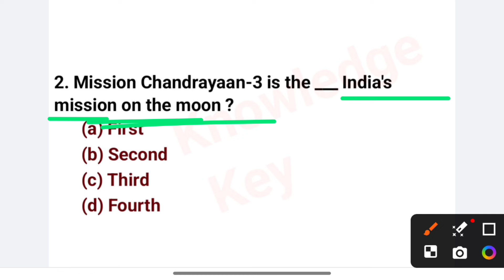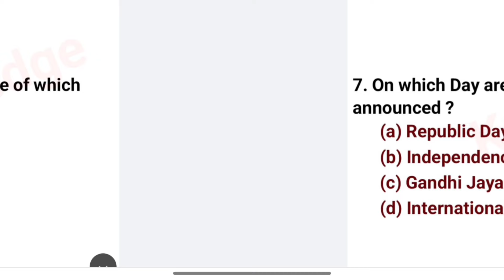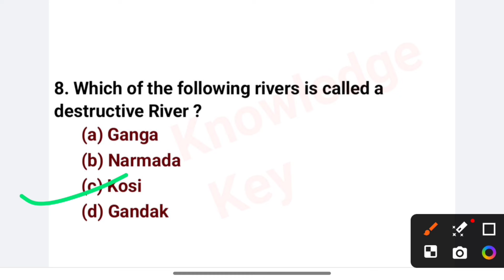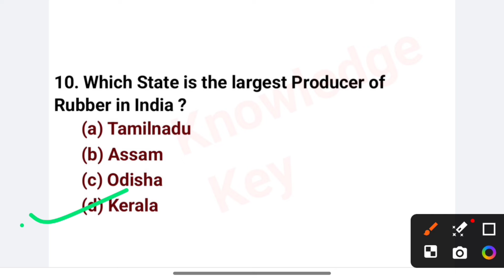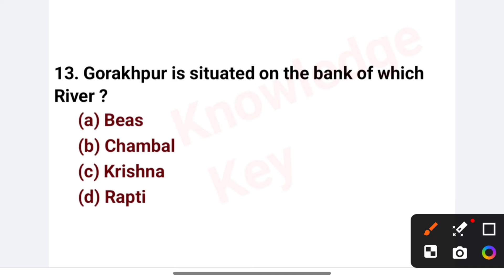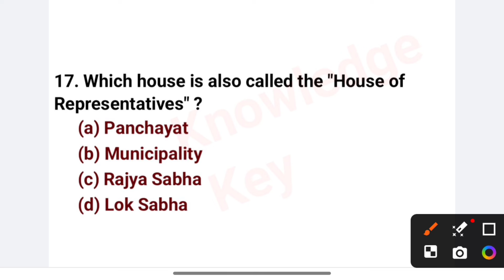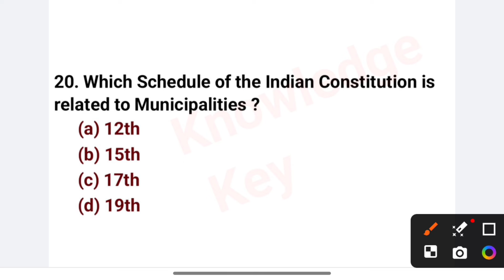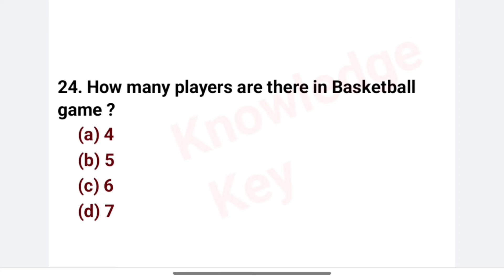SSC MTS/CGL Important MCQ Questions | General knowledge Important Questions For SSC Exam